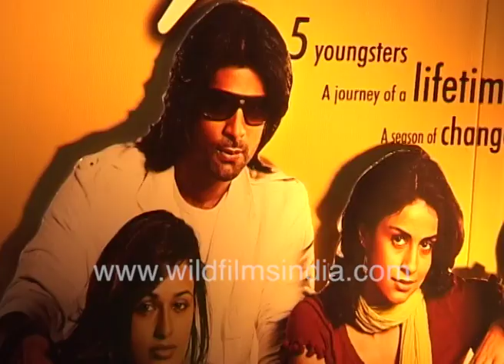Arjan Bajwa at premiere of Summer 2007 - Hundreds crowd to see film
You can barely make out what the actor Arjan Bajwa is saying during the interview with hundreds flocking in to see the Suhail Tatari directed film 'Summer 2007'. Bollywood fraternity and cine buffs are seen socialising on the way to the premiere.